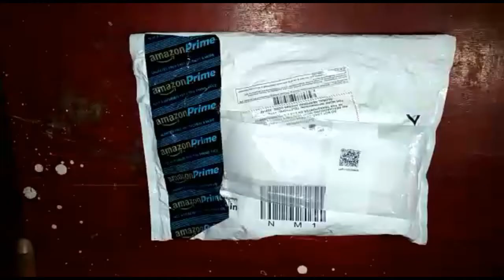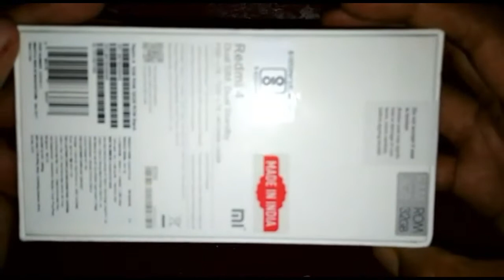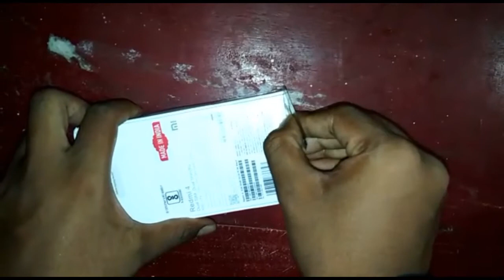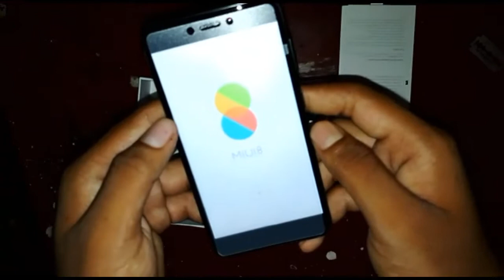xiaomi Red mi 4 protection & unboxing||32gb/3gb ram ||8999on amazon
amazon product un boxing (red mi4)